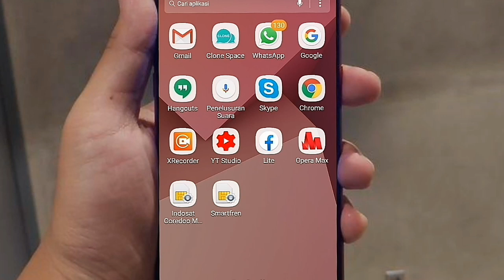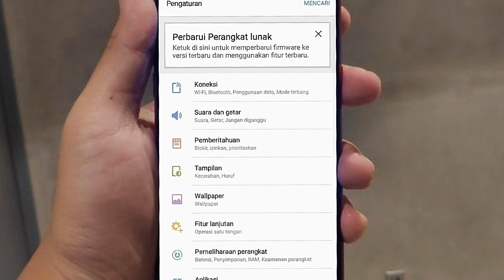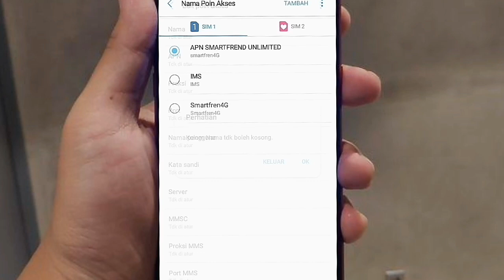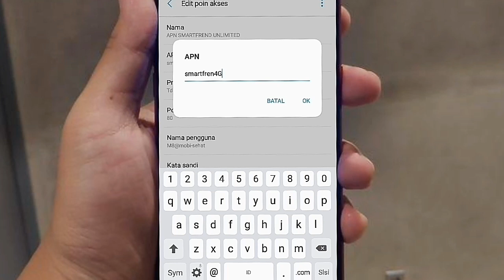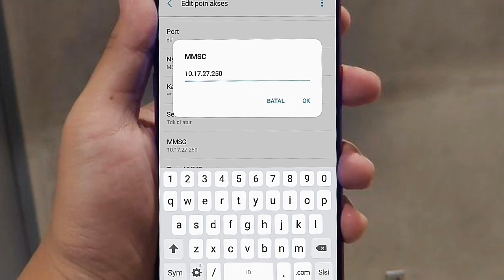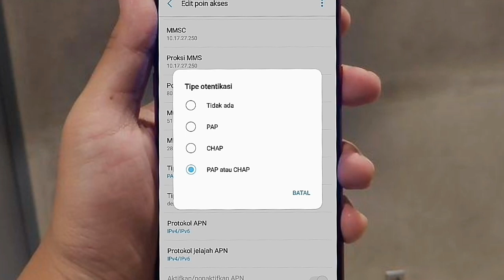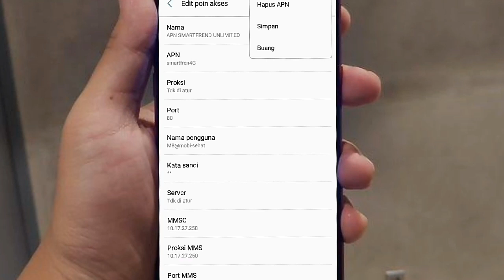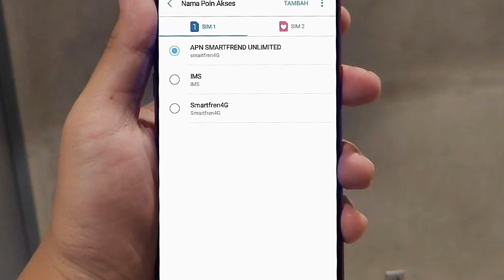Cara mengatasi jaringan internet lemot kartu smartfren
Ketemu lagi channel saya sarang informasi
Saya membuat sebuah video dengan tema cara mengatasi kartu smartfren biar jaringan ngebut
Untuk membuat sebuah jaringan smartfren biar cepat di saat buka browser kita perlu beberapa pengaturan
Dan tentunya kalian pernah mengalami menggunakan kartu smartfren tapi lemot
Padahal sudah di isi kuota smartfren unlimited
Tapi kecepatan mbpz terhambat
Ikuti video ini agar solusi mengatasi jaringan ngelag di smartfren terselesaikan
Mohon dukunganya
Like jikalau suka video saya
Dislike jikalau kurang berkenan
Komen ya boskuh
Terimakasih
Cara mengatasi sinyal internet lemot smartfren

Cara mengatasi internet lelet smartfren

Cara mengatasi sinyal smartfren lemot

Mengatasi sinyal smartfren yang lemot

Mengatasi jaringan smartfren lemot

Cara menambah kecepatan sinyal smartfren

Jarungan smartfren lemot

Anti fup apn smartfren

Anti lelet dan lemot smartfren

Cara mengatasi sinyal internet lemot di kartu smartfren 2020

Terbaru cara mengatasi sinyal internet lemot

Apn smartfren tercepat

Cara agar sinyal smartfren kuat

Trik smartfren 4g unlimited lancar seperti 5g

Apn smartfren 4g tercepat dan stabil cara terbaru

Cara mengatasi koneksi sinyal internet smartfren lemot

Cara mengatasi kartu smartfren tidak ada sinyal

Cara mengatasi sinyal smartfren yang lelet

Cara mengatasi sinyal internet lambat di kartu smartfren

Cara mengatasi jaringan lemot di smartfren

cara mengatasi kartu smartfren lemot

Cara agar kartu smartfren tidak lemot

Cara agar internet tidak lemot
smartfren

cara agar internet lancar pakai kartu smartfren